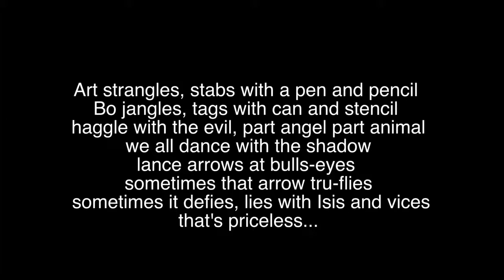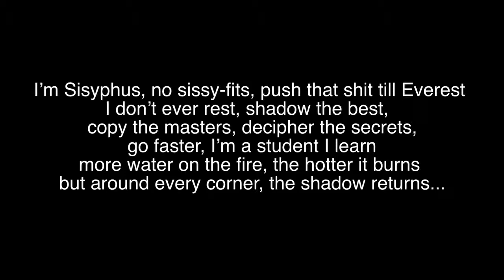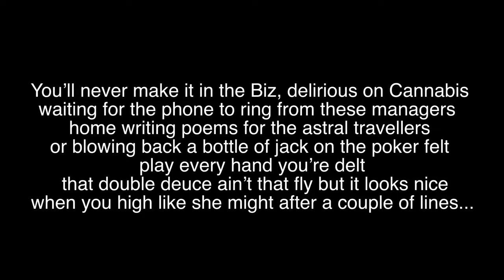Shadow Box Freestyle 1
Sunday night session on the 1995 GZA shadow box instrumental. Had to put it out raw. Dirty East EP coming soon, for more go